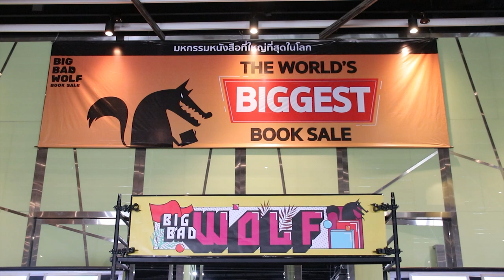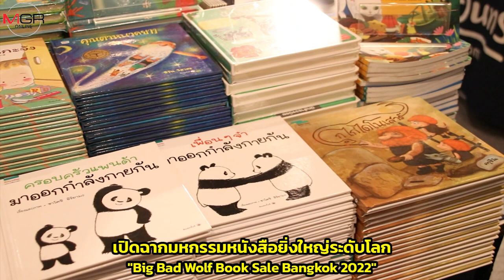เริ่มแล้ว มหกรรมหนังสือ "Big Bad Wolf Book Sale Bangkok 2022"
กลับมาอีกครั้ง มหกรรมหนังสือยิ่งใหญ่ระดับโลก บิ๊ก แบด วูฟ บุ๊ก เซล แบงค็อก 2022 จัดขึ้นภายใต้แนวคิด BIG BAD WOLF BOOKS IS A DELIVERER OF A BETTER FUTURE งานเดียวที่รวมหนังสือนานาชาติจากสำนักพิมพ์ทั่วโลกกว่าล้านเล่ม มาให้คนไทยได้เลือกชมเลือกซื้อพร้อมโปรโมชันพิเศษมากมาย ระหว่างวันที่ 23 มี.ค.-3 เม.ย. ณ อาคาร 4 อิมแพ็ค ฟอรัม เมืองทองธานี